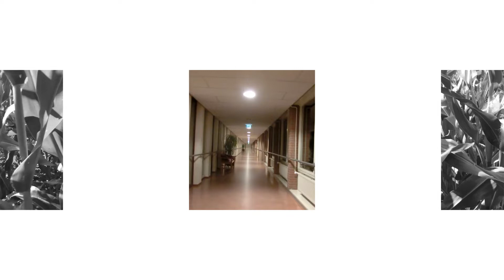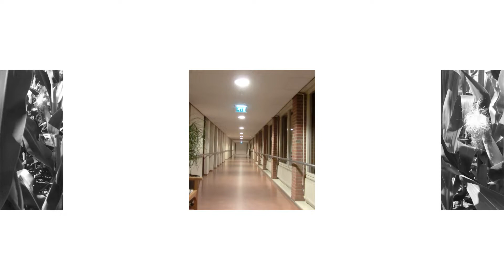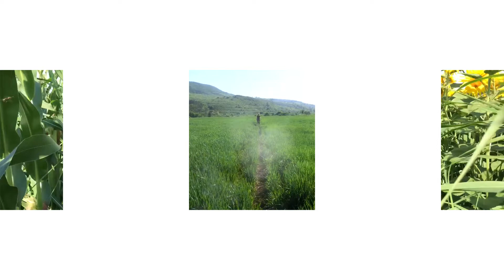Frank Chastenier Trio & Till Brönner - Mensch (live)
Cologne, 22 may 2004

Frank Chastenier - piano
John Goldsby - Bass
Hans Dekker - drums
Till Brönner - trumpet